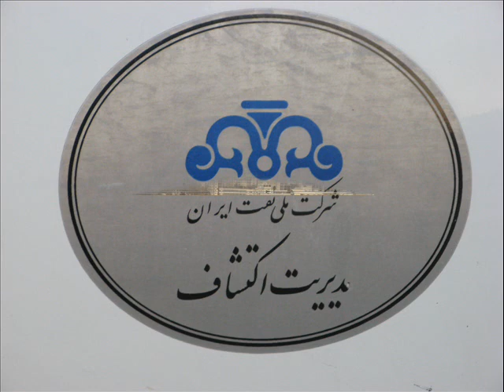remis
khodahafezi bachehaye remis dar ekteshaf